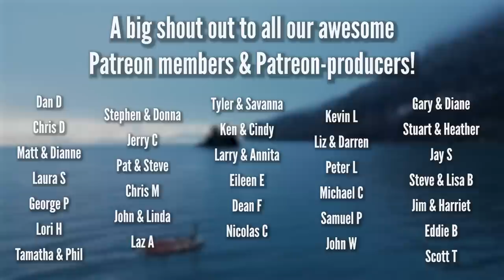We Traded our Campervan for a Cosy Cabin in the Alps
In this Switzerland travel vlog we swap winter vanlife in our tiny vw campervan for a cosy cabin in the Alps! After enjoying an action packed couple of weeks enjoying the Swiss snow, we decided it was a good time to slow things down and stretch our legs. We found the perfect cabin nestled in the mountains of southern Switzerland to spend a couple of nights. From the outside it looks like a standard traditional farmers cabin but with a surprising design inside, where it has been transformed to a 6 bedroom getaway with some of the best mountain views around!
After a couple of nights enjoying cabin life, we make our way back into the campervan and conclude as to which we prefer when it comes to enjoying winter in the Alps!

2012/13: We both embarked on our own solo backpacking trips through Southeast Asia, where we would eventually meet at a hostel in the mountains of Thailand and begin traveling together. After a year and a half of backpacking around Southeast Asia & Australia, we returned home and to the corporate world!

2015: Travel Beans was born and we filmed our first videos on a road trip around Europe with friends! This was our biggest trip yet.. and you can go back and watch the entire adventure because we filmed ALL of it! This trip took us through Russia, Mongolia & China, on the longest railway journey in the world. Followed by highlights such as staying on a local island in the Maldives for a month, going on safari in Sri Lanka, couchsurfing & hitchhiking in Korea, seeing the snow monkeys in Japan, island hopping in the Philippines, trekking 60km through the centre of Myanmar, exploring the Indian Himalayas, and checking out some of the incredible US National Parks.

2016: Despite an unbelievably memorable year and a half of travels, which we were incredibly grateful to have had the privilege to experience.. we found ourselves in New York City, battling depression. At this point, we decided to go home and confront this problem head-on.

2017: After 6 tough months at home we decided to go away again, but this time with a goal in mind.. to turn travel into a lifestyle. We left the UK with just £500 in our bank account and a dream to make a continuous travel lifestyle happen! We both got online English teaching jobs to be able to fund our travels and to keep creating videos. We can't quite believe that our younger selves decided to take this plunge but we are so grateful they did as we are still on this journey today!

What now?

BEANS OUT!